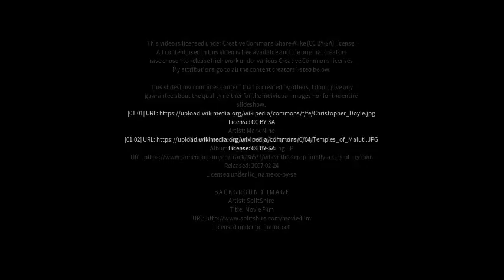Best places to visit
Best places to visit - Korwai (India) Best places to visit - Slideshows from all over the world - City trips, nature pictures, etc.